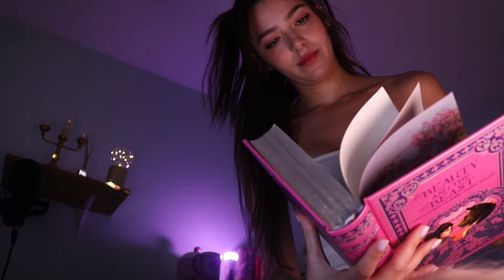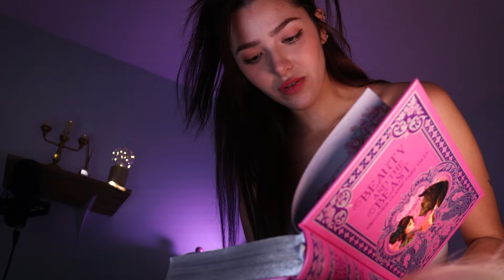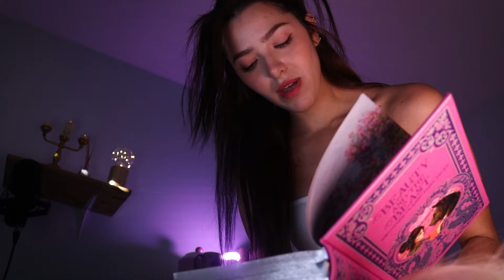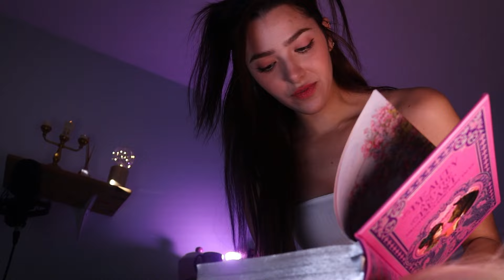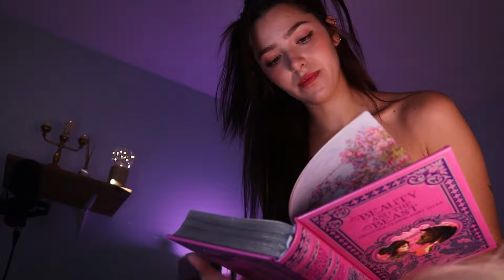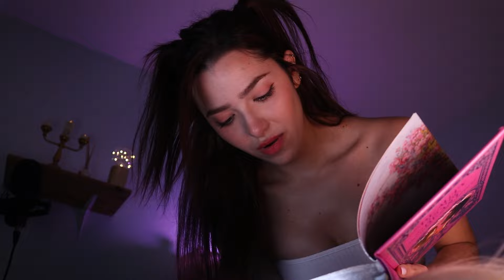ASMR For a Sleep Full Of Dreams 💜 Anti-Nightmare ASMR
Become a member to support and get access to the background videos I commissioned: